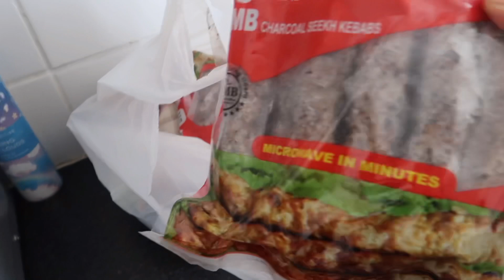Day 19 | RAMADAN VLOGS 2022 | Mukbang + Reading out your comments | Bengalistagram